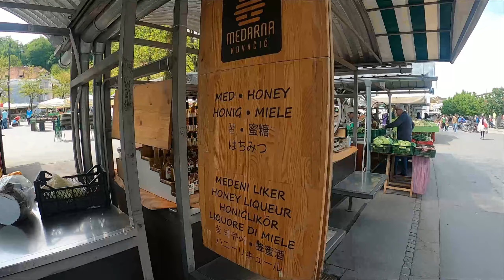Buchanka jedzie na Słowenię - Dzień 6 - Wraca ze Słowenii - Ptuj, powrót i podsumowanie.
Szósty dzień podróży to przede wszystkim powolny powrót do domu. Po porannym urbexie w Hotelu Belleview, udaliśmy się na ostatnie zakupy na targ na Placu Wodnika w Lublanie. Po drodze odwiedziliśmy Ptuj, małe miasteczko, nad którym góruje piękny zamek. Klimatyczne uliczki i chyba najdziwniejsza pizza w życiu. Trzeba jej spróbować 😉
Na drodze do domu odwiedziliśmy jeszcze Bratysławę na szybką kolację, niestety nagłe załamanie pogody sprawiło, że schroniliśmy się w Burger Kingu, więc zamiast lokalnej kuchni był burger 😛